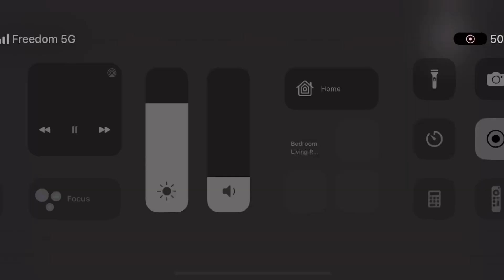Epcsape chart round 6